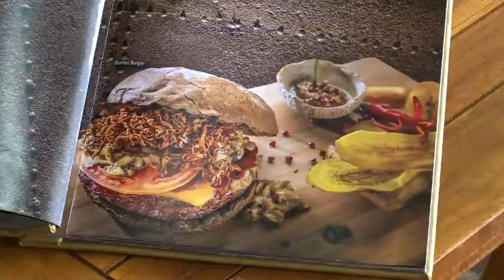ACESSO - TV Sorocaba 26-09-15 (Parte 01)